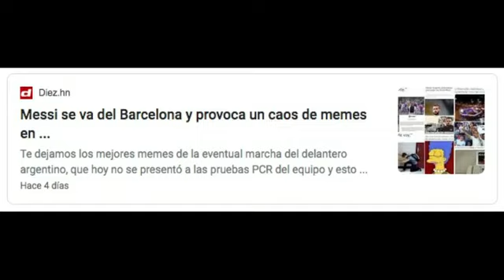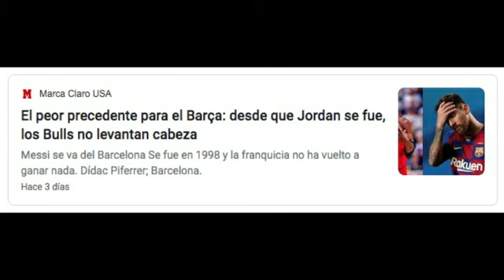MESSI SE QUEDA Y EL CHIRINGUITO QUEDA RETRATADO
Messi ha decidido quedarse en el Barcelona despues de unas semanas de incertidumbre y los componentes del chiringuito han quedado retratados despues de semanas diciendo que se iba.